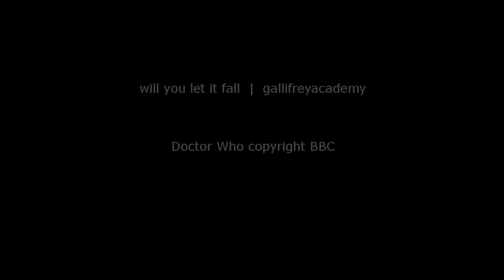will you let it fall? | doctor who 50th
The Time War threatened / threatens / will threaten all of reality. Make your choice, Doctor.

HD covers a multitude of (editing) sins.

My second fan video turned out pretty well, I think. Hope you all enjoy it as much as I did making it. It's not perfect (especially the volume, ugh) but I'm rather pleased with it. This was meant to be uploaded before the 50th anniversary. Oops. Such is life. I think the additional clips I snagged from the actual movie improve it.

I would like to thank my good friends Jenni and Elizabeth for being my shoulder to cry on while I worked on this. They were the reason why I survived editing the second half of the video.
Jenni's Cosplay Deconstruction blog. Check out the Susan Foreman cosplay stuff that just went up!